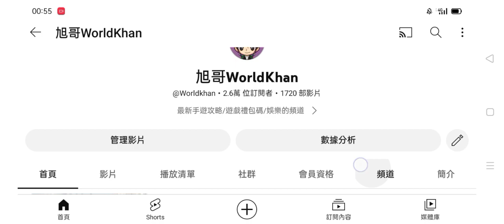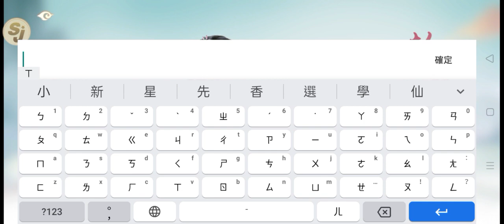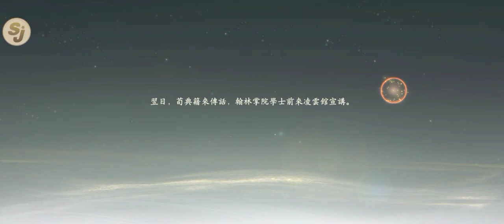旭哥手遊攻略 凌雲諾 T0神角推薦+最全禮包碼&兌換教學 幫妹子換爆乳裝+最強福利 免費拿神裝+神角+轉蛋卷 放置 美女 後宮 古裝 Worldkhan's Game Walkthrough